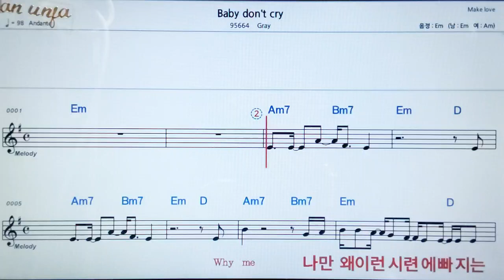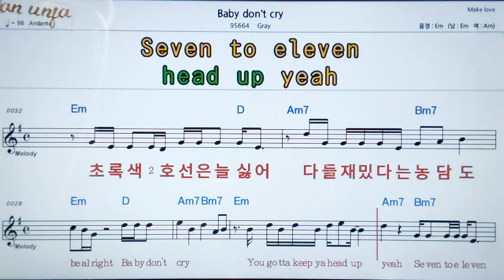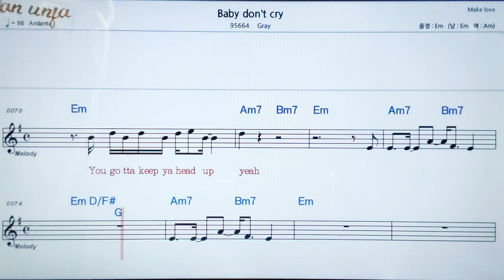Baby don`t cry/Gray👍악보, 노래,기타 코드,가사,Karaoke*카라오케 반주